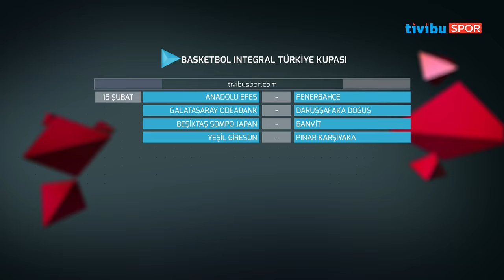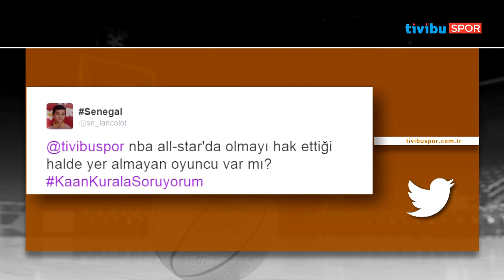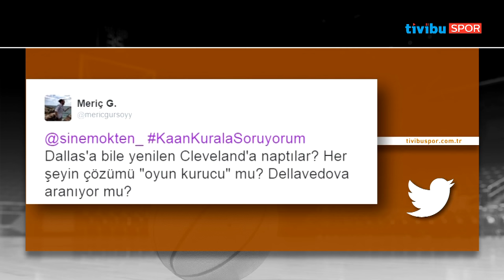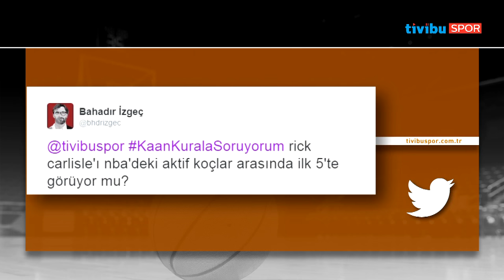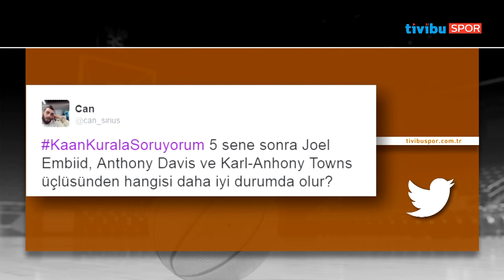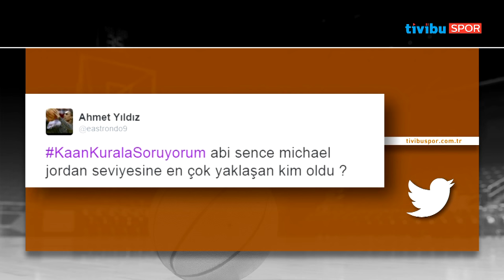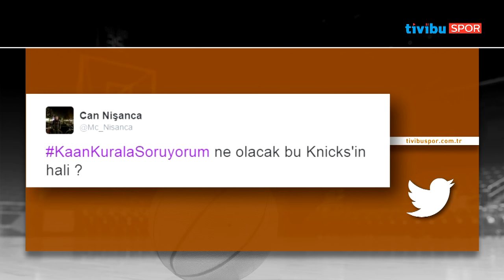Ribaund - 31 Ocak 2017